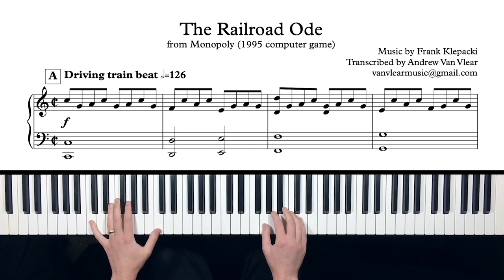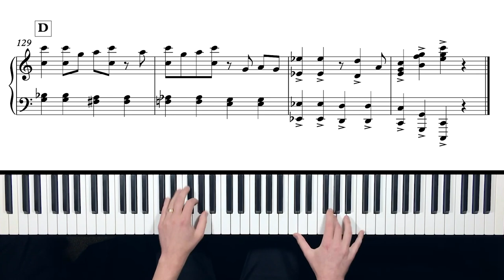The Railroad Ode - Monopoly (1995)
Music from the computer game Monopoly (1995). I spent hours and hours playing this game, and the ragtime/jazz/big band soundtrack worked its way deep into my musical brain. Even 20+ years later I still get these songs stuck in my head, so I adapted the original MIDI files, created some sheet music, and made some recordings of these catchy tunes.

Composed by Frank Klepacki
(original MIDI file name: WWSONG13.MID)